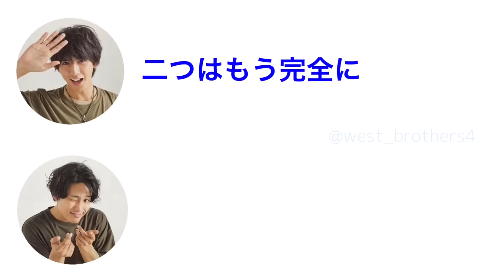【ジャニーズWEST】藤井流星のピアス事情